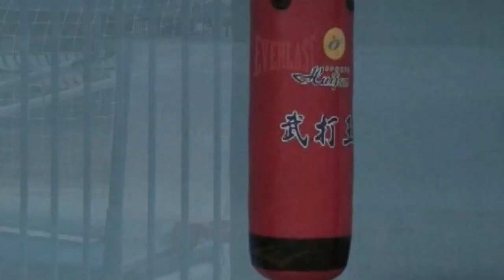Este sábado harán una velada boxística en Golfito